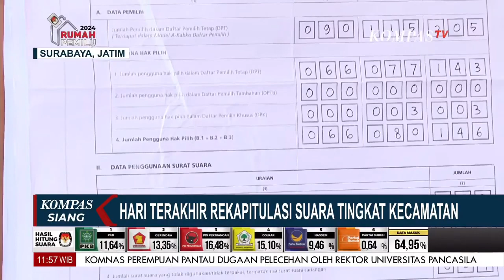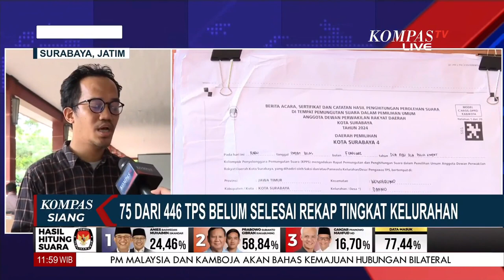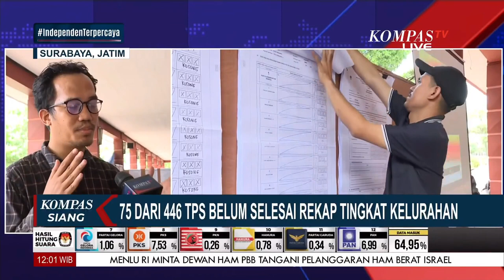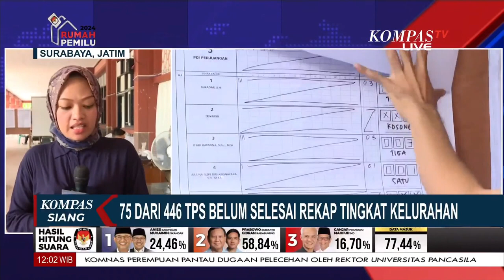Rekapitulasi Suara Tingkat Kecamatan di Surabaya Masuk Hari Terakhir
KOMPAS. TV - Proses rekapitulasi suara tingkat kecamatan di Surabaya memasuki hari terakhir. Upaya penyelesaian rekapitulasi ini.

Merupakan bagian dari rangkaian pemilihan umum, dengan harapan semua data hasil suara terkumpul secara lengkap dan akurat.